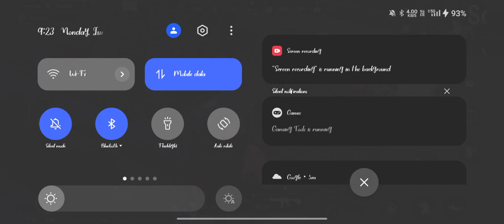BATTLEGROUND MOBILE INDIA/40TH GAMEPLAY